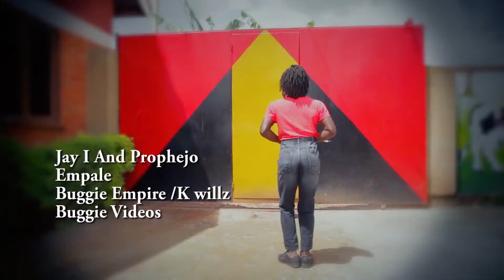Empale by Jay i ft PropheJo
Buggie Empire